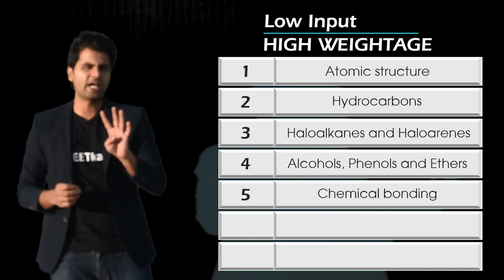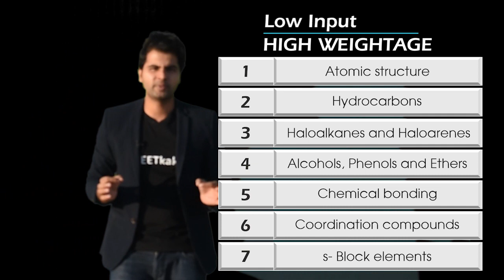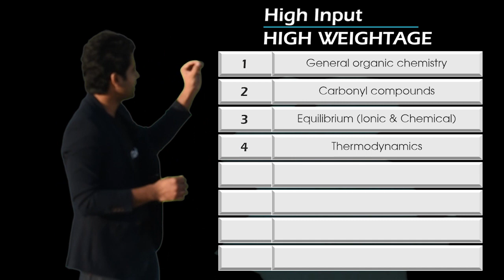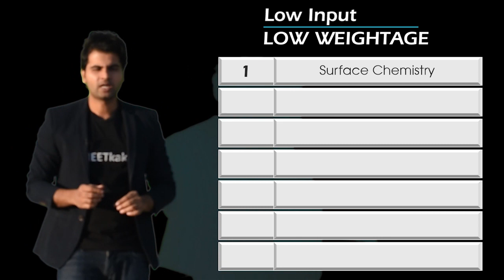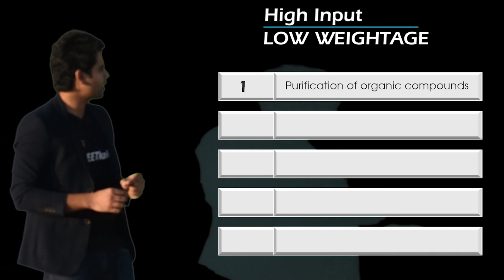HIGH WEIGHTAGE TOPICS OF CHEMISTRY NEET - A Must Watch for NEET Aspirants